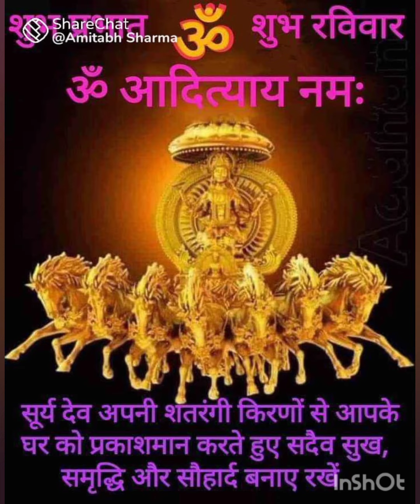suary dev bhjnsune aapnajivn sukhmay bnaye